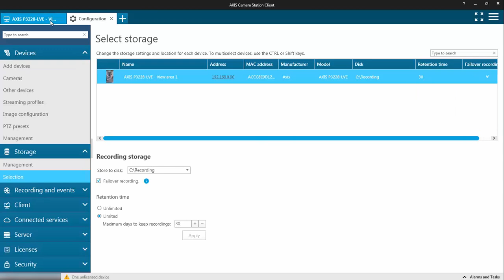AXIS Camera Station – using SD cards for failover recording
This video shows the process of how to use an AXIS SD Card to a camera then to configure failover recording within AXIS Camera Station.
If the camera then looses contact with the AXIS Camera Station server, recordings will automatically be saved on the SD card until communication is restored.
Once communication between the camera and the server is restored the recording will automatically be uploaded to the recording server.

For more supporting information, take a look at the help center